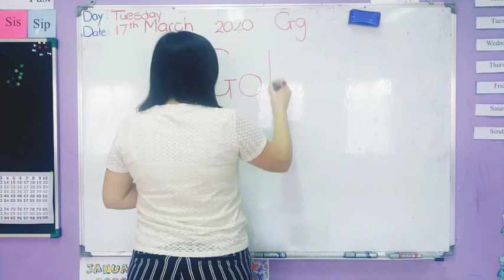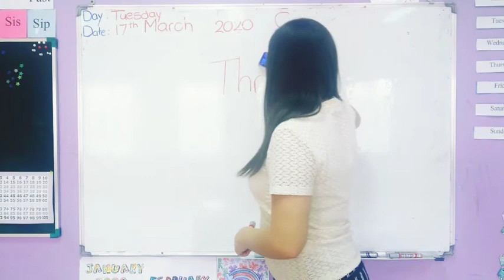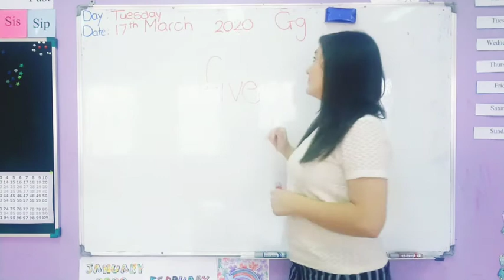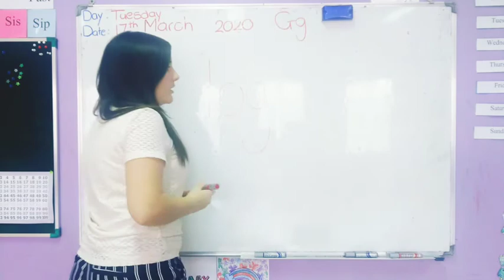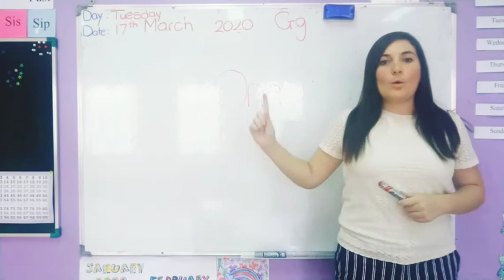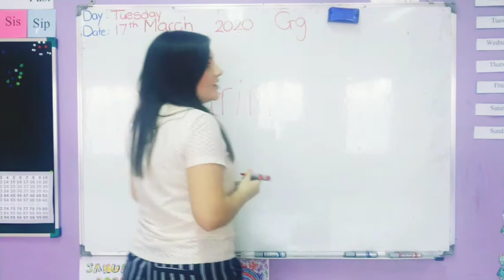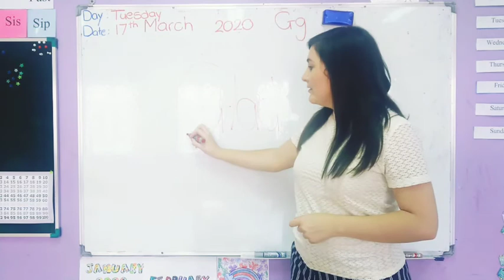Grade K - ''New Vocabulary letter Gg'' - 17 March 2020